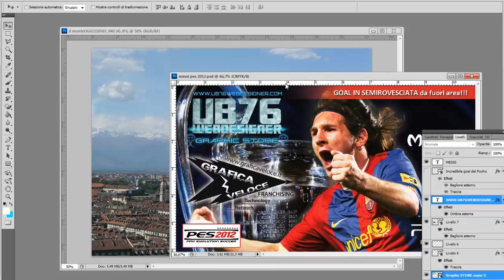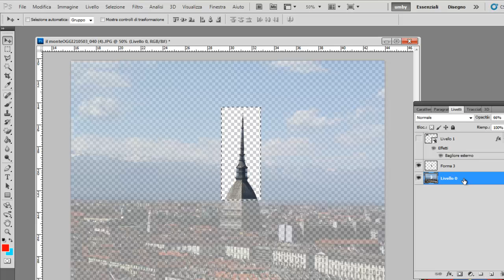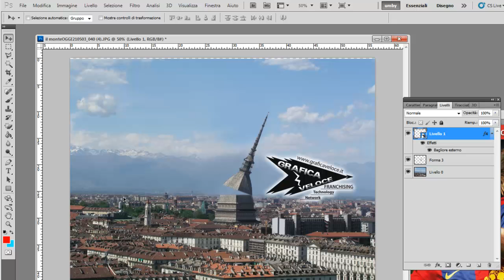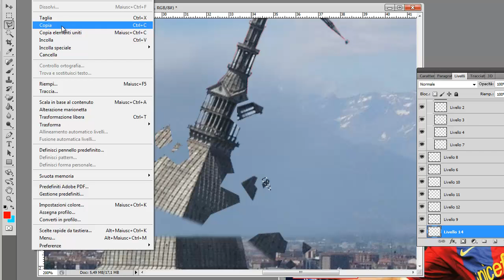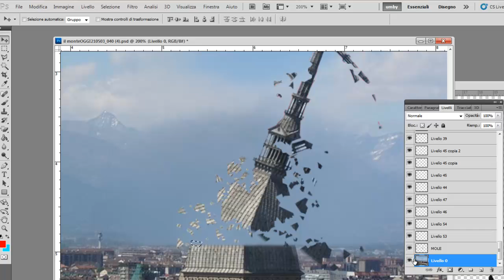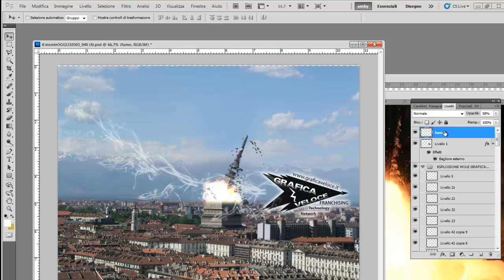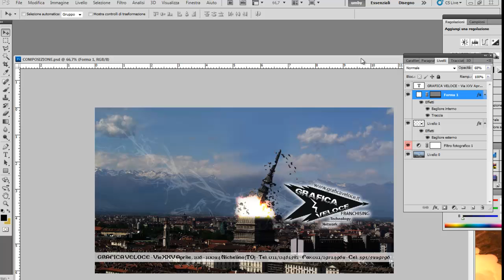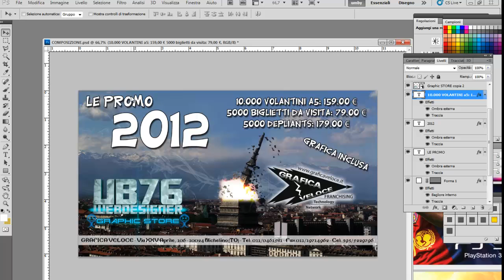come distruggere e far esplodere le mole antonelliana con photoshop cs5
UB76 WEBDESIGNER realizza un videotutorial sulla distruzione ed esplosione della MOLE ANTONELLIANA con photoshop cs5.